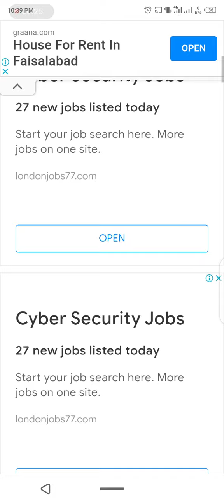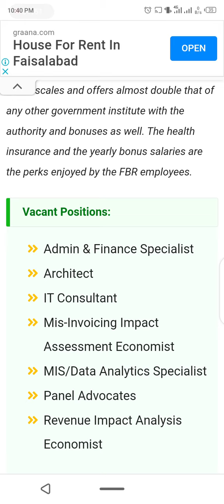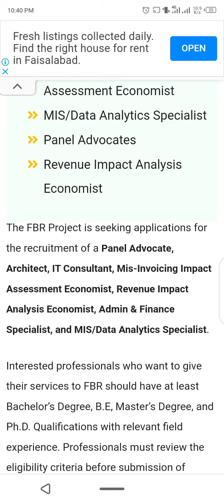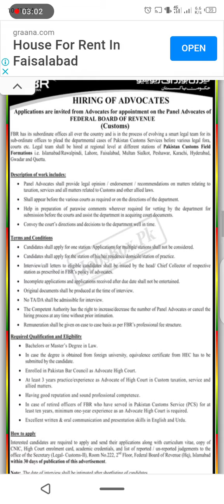Federal board of Revenue Departments punjab jobs apply now